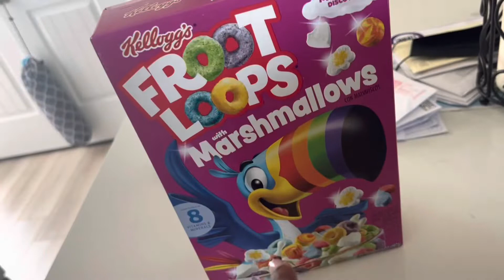Sisters’ night; Halloween edition | color theme party, games, drinks, snacks, & more!